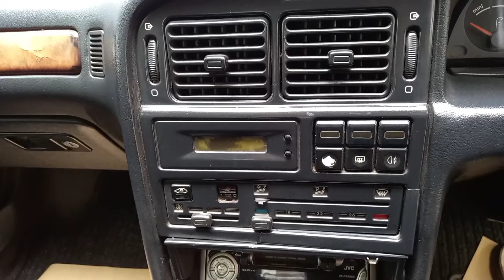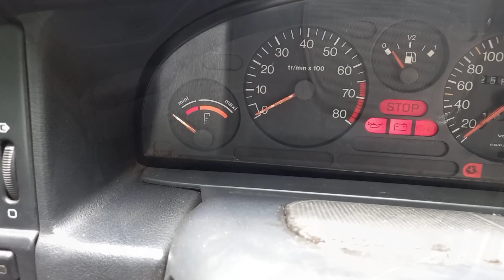MANTAAAAP.....PEUGEOT 405 MATIC TAHUN 1995 CUMA 15.5 JUTA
DIJUAL CEPAT

PEUGEOT 405 STi Tahun 1995 MATIC
PAJAK OFF 2019
Warna Putih Asli
Plat E Cirebon, pjk per thn Rp 450 ribu
Stnk bpkb lengkap
Mesin halus
ac dingin
Power steering
Power window 4 kaca lancar
Audio cd mp3
Kaca film 3M
Indikator berfungsi normal
Lampu, klakson, wiper berfungsi baik
Ban 85% tebal
Interior rapih dan nyaman
Mobil rawatan bengkel spesialis peugeot

Harga Rp 15.9 juta PAS

MINUS :
tabung knalpot tengah bocor
kaki depan ada bunyi dikit jalan jelek

Untuk detail unit bisa cek langsung ya pak/bu sekalian test drive

Lokasi Kota Harapan Indah Bekasi